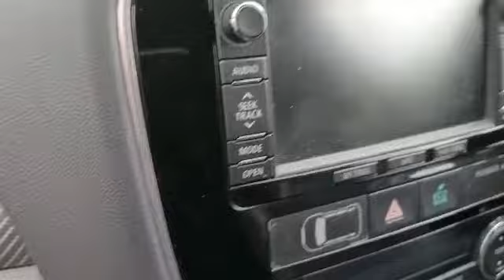Mitsubishi Outlander 2.2 DI-D GX4 4x4 5dr (7 seats)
Out standing example of this  compact crossover S U V which comes with great specification which includes air conditioning auto lights rain sensor wipers, blue tooth, 18  inch  alloy wheels, abs with brake assist front and rear parking sensors,sun roof roof rails, satellite navigation, stop start, 7 seats, rear parking camera key less go,electric seats,heated seats  tow bar and much more comes with full service history all owners hand books and service book showing last service carried out june 2021 along timming chain  and water pump comes with 12 months mot and 2 years auto trader approved warranty  Finished in stunning  reddish orange coach work with contrasting full black leather interior which looks and drives amazing please feel free to call or ask any questions thanks 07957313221